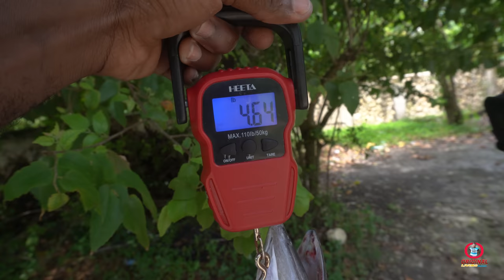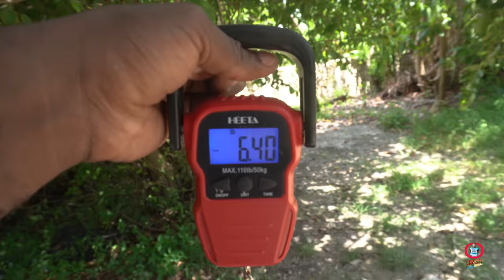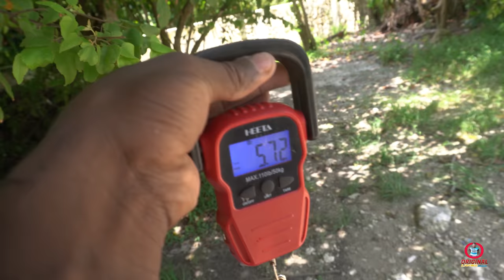Fish For Day's -The Water Was Dirty But We Found Fish On Fishing Trip